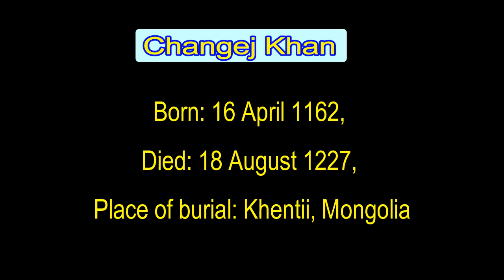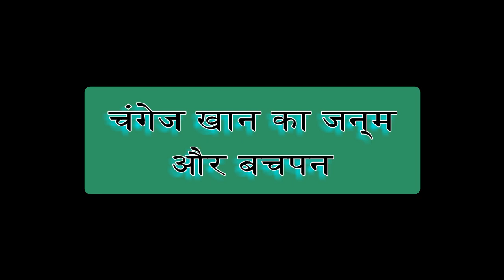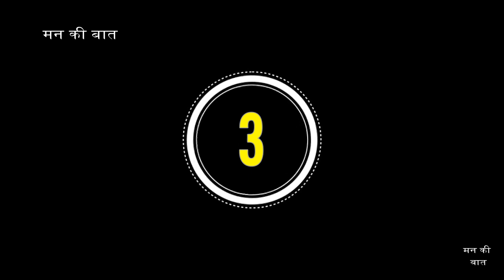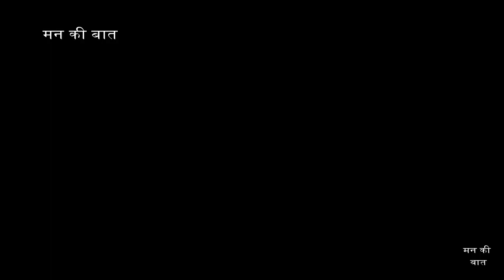दुनिया का सबसे बड़ा शाशक चंगेज़ खां का रहस्य जान कर चौक जाओगे |Truth of Genghis Khan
Genghis Khan
Genghis Khan[note 3] (c. 1162 – August 18, 1227), born Temüjin, was the Great Khan and founder of the Mongol Empire, which became the largest contiguous empire in history after his death. He came to power by uniting many of the nomadic tribes of Northeast Asia. After founding the Empire and being proclaimed "Genghis Khan", he launched the Mongol invasions that conquered most of Eurasia. Campaigns initiated in his lifetime include those against the Qara Khitai, Caucasus, and Khwarazmian, Western Xia and Jin dynasties. These campaigns were often accompanied by large-scale massacres of the civilian populations – especially in the Khwarazmian and Western Xia controlled lands. By the end of his life, the Mongol Empire occupied a substantial portion of Central Asia and China.

Before Genghis Khan died he assigned Ögedei Khan as his successor. Later his grandsons split his empire into khanates.[5] He died in 1227 after defeating the Western Xia. He was buried in an unmarked grave somewhere in Mongolia.[6] His descendants extended the Mongol Empire across most of Eurasia by conquering or creating vassal states in all of modern-day China, Korea, the Caucasus, Central Asia, and substantial portions of Eastern Europe and Southwest Asia. Many of these invasions repeated the earlier large-scale slaughters of local populations. As a result, Genghis Khan and his empire have a fearsome reputation in local histories.[7]

Beyond his military accomplishments, Genghis Khan also advanced the Mongol Empire in other ways. He decreed the adoption of the Uyghur script as the Mongol Empire's writing system. He also practiced meritocracy and encouraged religious tolerance in the Mongol Empire, and unified the nomadic tribes of Northeast Asia. Present-day Mongolians regard him as the founding father of Mongolia.[8]

Although known for the brutality of his campaigns[9] and considered by many to have been a genocidal ruler, Genghis Khan is also credited with bringing the Silk Road under one cohesive political environment. This brought communication and trade from Northeast Asia into Muslim Southwest Asia and Christian Europe, thus expanding the horizons of all three cultural areas
Lineage
Main article: Family tree of Genghis Khan
Temüjin was related on his father's side to Khabul Khan, Ambaghai, and Hotula Khan, who had headed the Khamag Mongol confederation and were descendants of Bodonchar Munkhag (c. 900). When the Jurchen Jin dynasty switched support from the Mongols to the Tatars in 1161, they destroyed Khabul Khan.[12][not in citation given]

Temüjin's father, Yesügei (leader of the Borjigin clan and nephew to Ambaghai and Hotula Khan), emerged as the head of the ruling Mongol clan. This position was contested by the rival Tayichi'ud clan, who descended directly from Ambaghai. When the Tatars grew too powerful after 1161, the Jin switched their support from the Tatars to the Keraites.
Category
Entertainment